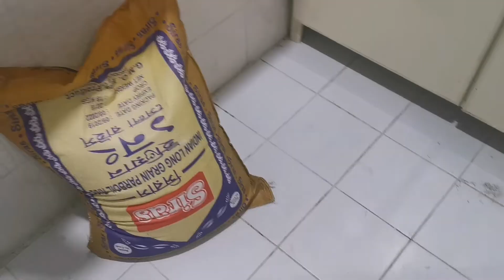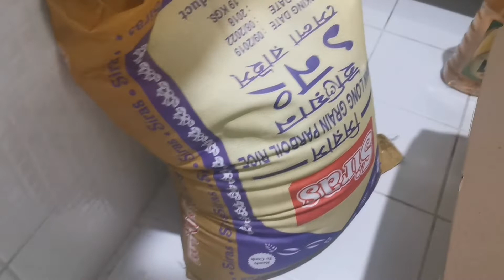1K Subscribers na! | Nagluto ng baked mac at spring rolls | Nakatanggap ng relief goods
**Music**

Clesto feat. Kasikah - Pineapple (Max Music No Copyright)

♥️Pinky♥️